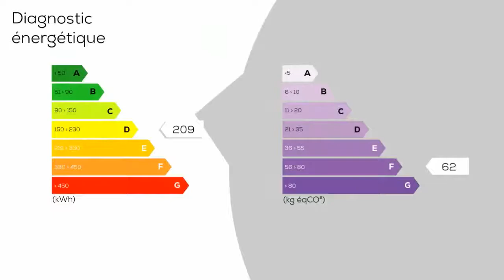A vendre - Maison/villa - SAINT-HYMER (14130) - 5 pièces - 190m²